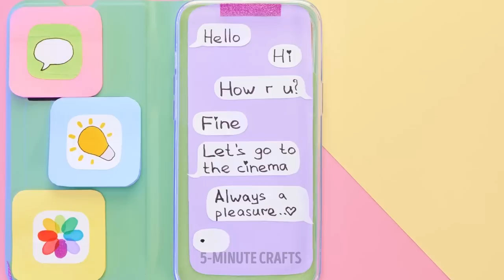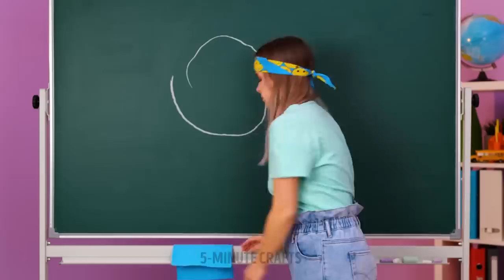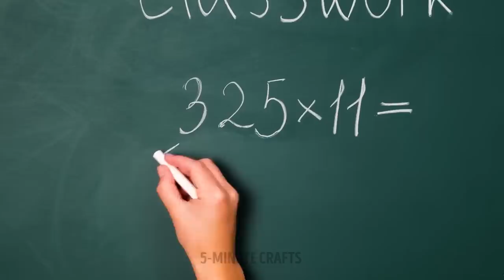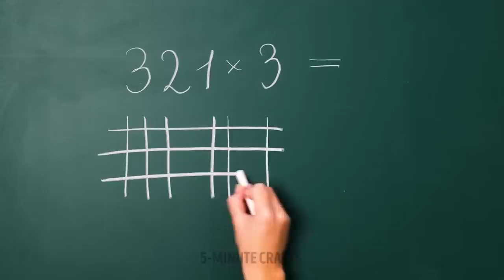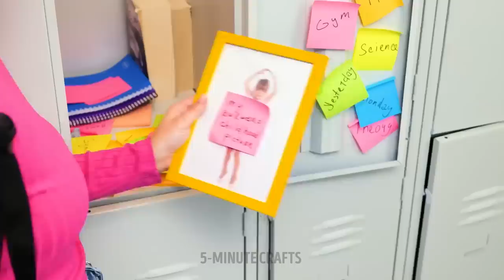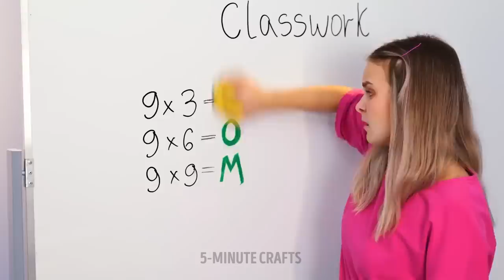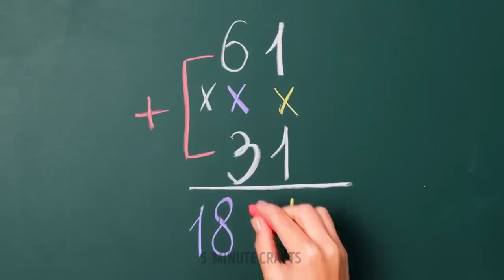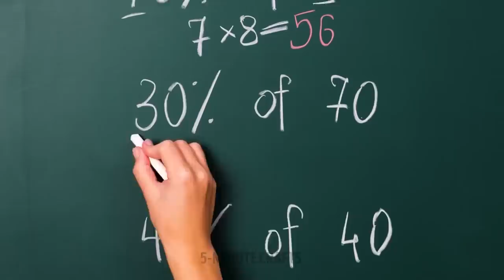CUTE SCHOOL HACKS AND COLORFUL DIY CRAFTS WITH SCHOOL SUPPLIES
Hi there! Do you enjoy your school routine? If you want add some more colors, go and upgrade your boring markers or pencils! How to decorate them? In the shape of your favorite snack! Can't stand staring at your phone during homework? Let's make fancy workbook in the phone case! Tired of getting bad school marks? Just fix them! Let your parents know, that you did well on latest maths test :) How much does your backpack weight? If it's too heavy, you can craft some rockets out of plastic bottles. Turn your bag into jetpack! Are you in love with glitter? You can craft your own pen with gel and glitter!
Looking for more clever school hacks and smart cheating tricks? Watch our videos, you can also find here funny ways to sneak food into class! Write in the comments, what craft is your favorite? :)

TIMESTAMPS:
00:00 Pop it marker
01:29 Burger pencil sharpener
01:55 iPhone workbook
03:37 How to change school marks
08:51 Ice cream workbook